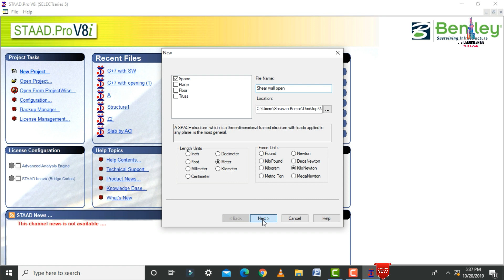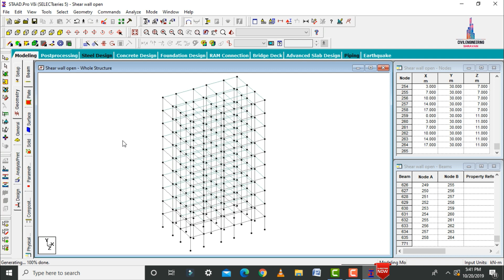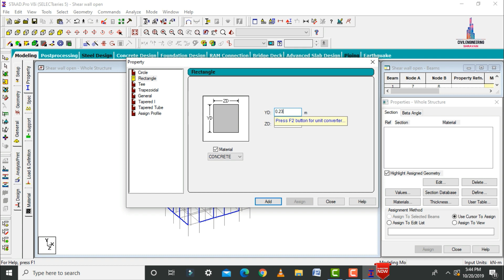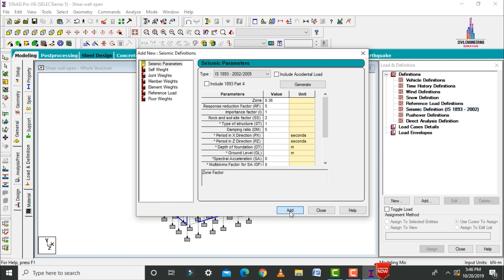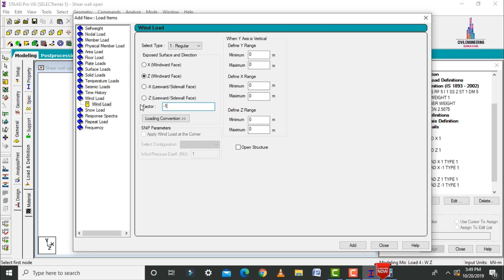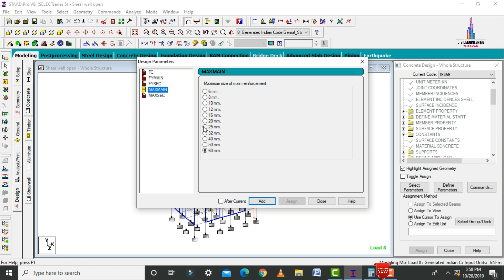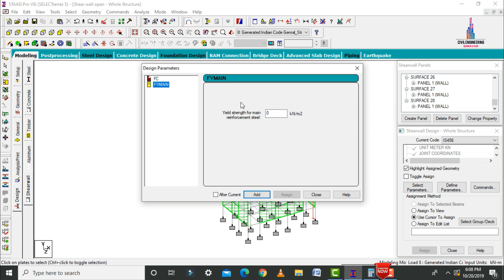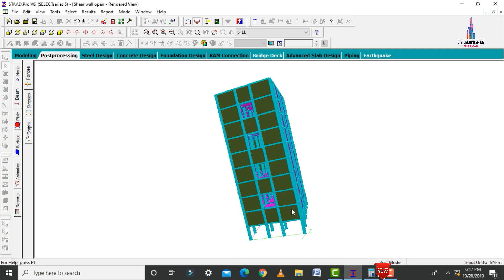Building design with shear wall opening by Staad Pro software | Civil Engineering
Memberships link

In this Video lecture you are able to learn about